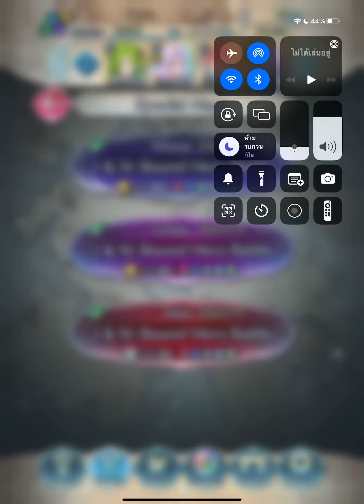FEH BHB Jaffar & Nino INFERNAL HolybOnK.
New map old unit with new skill .
Always classic.